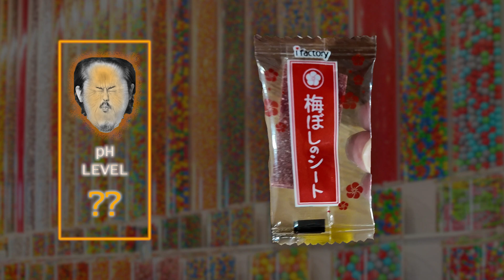Our kids try the Sour Candy Challenge (with special guest Ella)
It's time our littles get a chance for a food challenge.  They're starting with the ever popular sour challenge with the following:
* Sour Japanese Candy
* Warheads Extreme
* Toxic Waste
* and a special sour food item

See how far each of them can last - the sour challenge.

VIDEO SECTIONS
0:00 Introduction
0:33 Japanese Sour Plum
1:09 Warheads Extreme Sour
1:44 Toxic Waste
2:46 Surprise Sour